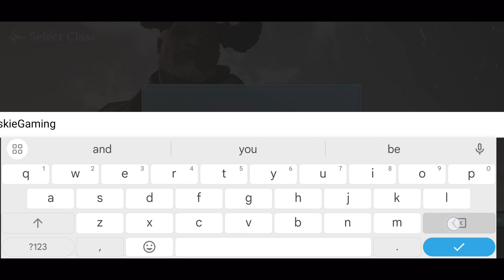ArcheAge War Gameplay - All Class Preview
total storage
9.85 GB